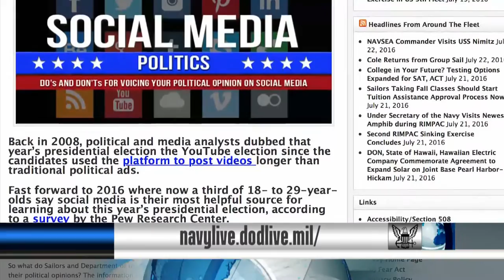Political Season Policies